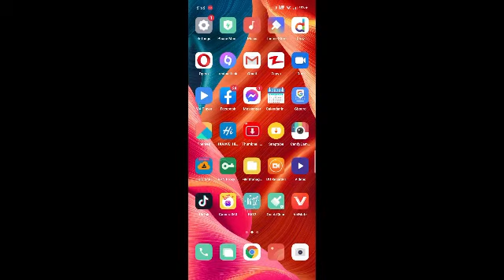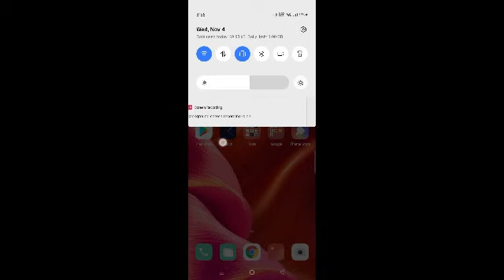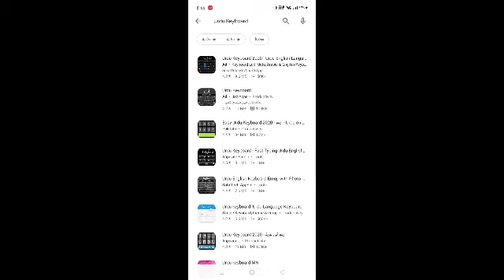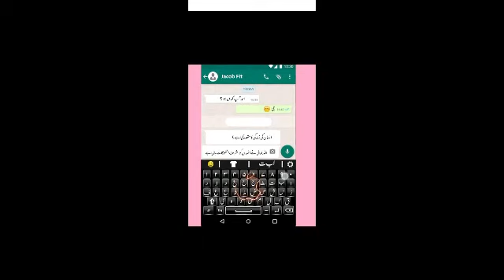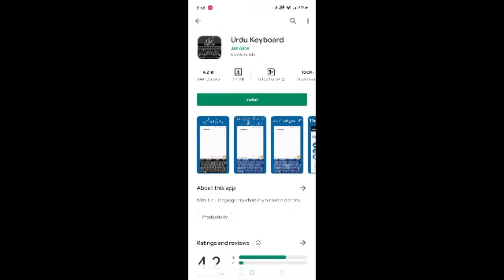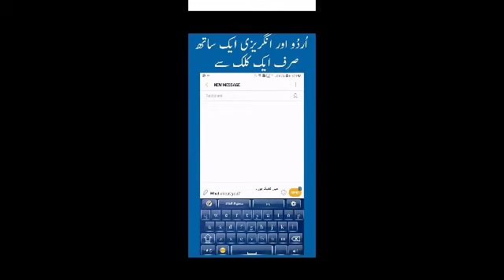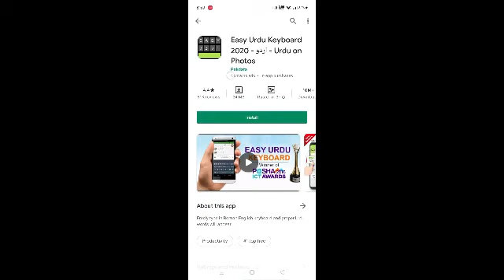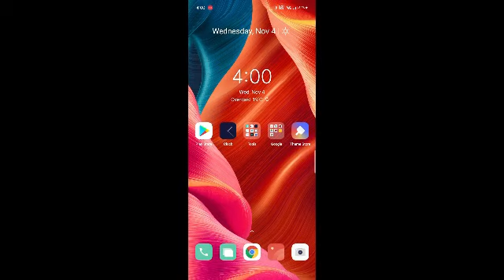How to use Urdu Keyboard on Android Phones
Urdu keyboard